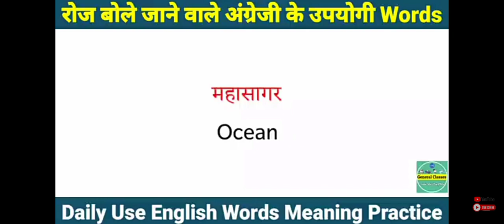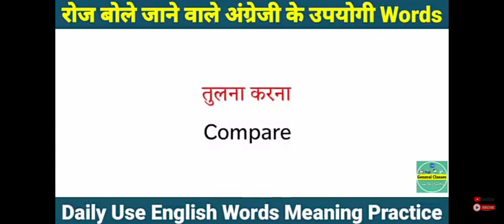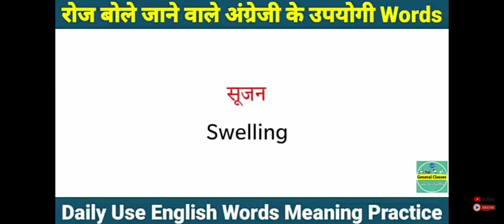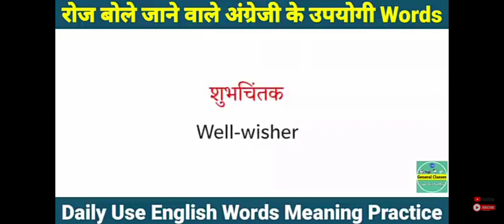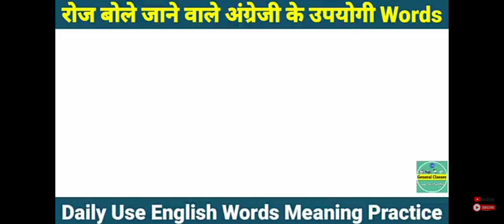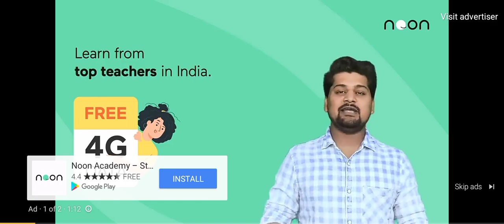roj bole jaane wali word meaning